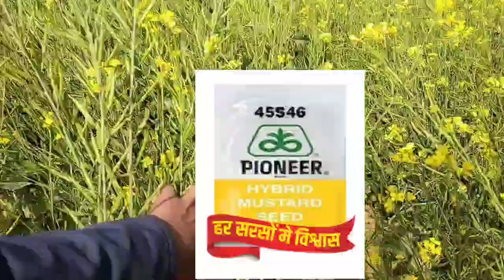2024 में सरसों की वैज्ञानिक खेती उत्पादन के झंडे गाड़ दोगे | Sarso ki kheti 2024 | Sarso top variety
Modern variety of mustard.

How to cultivate mustard.

When and how to cultivate mustard.

Complete information about mustard cultivation.

Where is mustard cultivated?

mustard.

Highest producing mustard variety.

Which variety of mustard to plant?

When to give first water to mustard?

Which fertilizer should be given first to mustard?

How much quantity of urea fertilizer should be given to mustard?

How to increase mustard production? Which fertilizer to apply while sowing mustard? With which medicine to treat mustard seeds?

At what distance should mustard be sownसरसों की खेती।

सरसों की खेती कब और कैसे करें।

सरसों की खेती कहां की जाती है।

सरसों की खेती करने का सही समय।

सरसों की वैज्ञानिक खेती।

सरसों की खेती करने का सही समय और तरीका।

सरसों की कौन सी वेराइटी लगे।

सबसे ज्यादा पैदावार देने वाली सरसों की वैरायटी।

सर्वाधिक पैदावार वाली मिर्च की सरसों।

सरसों की खेती नई विधि से।

सरसों की टॉप 5 किस्म।

सरसों की नंबर वन किस्म ।

सरसों में पहली खाद।

कम दिन में तैयार होने वाली सरसों की किस।

अच्छी पैदावार वाली वैरायटी सरसों।

सरसों में खेत की तैयारी करते समय कौन-कौन सी खाद डालें।

मध्य प्रदेश के लिए सबसे बढ़िया सरसों की वैरायटी

mustard.

How much quantity of urea fertilizer should be given to

mustard?

How to increase mustard production?

Which fertilizer to apply while sowing mustard?

With which medicine to treat mustard seeds?

At what distance should mustard be sown